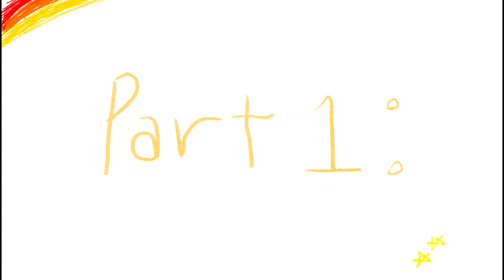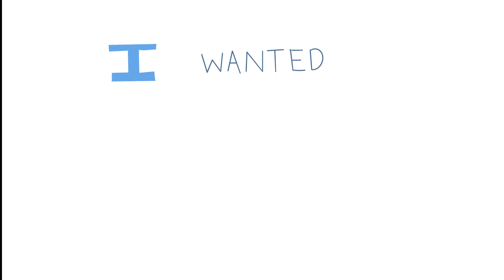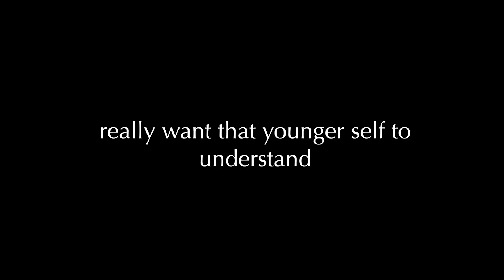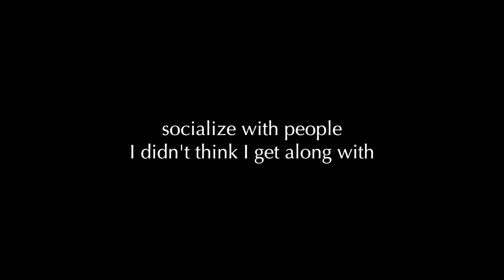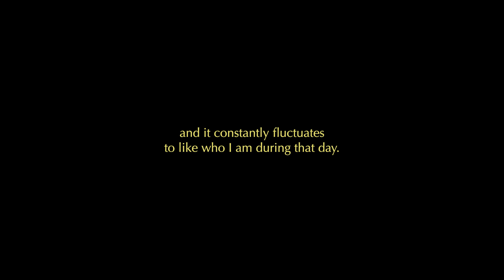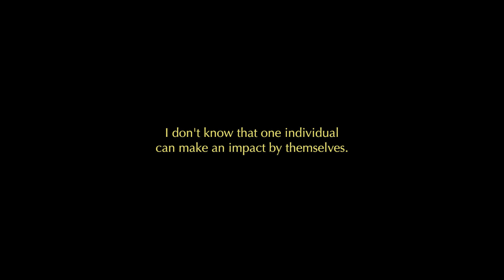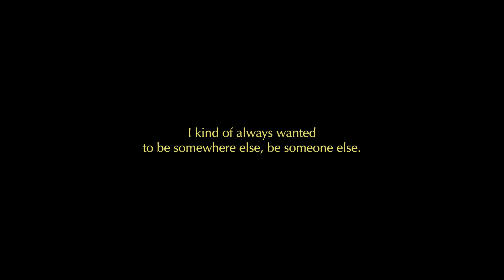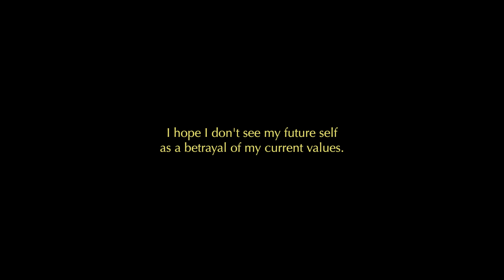23 24 p7 Zenith KylieO LemoS